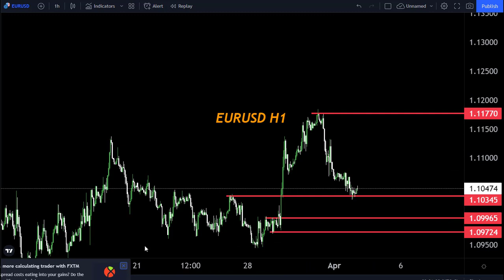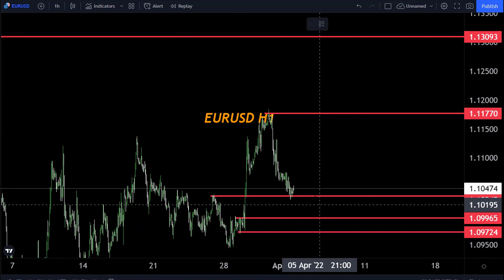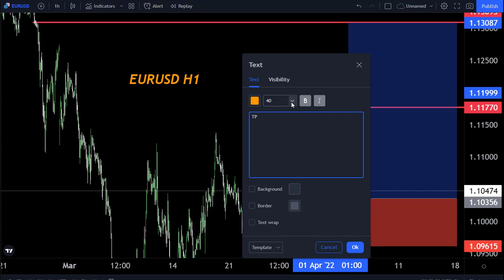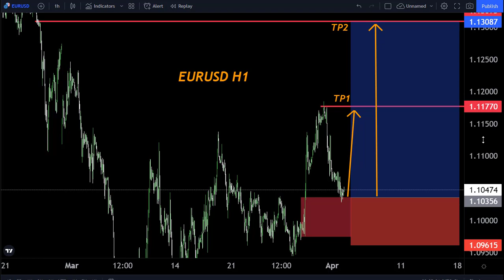EURUSD H1 FORECAST 3April 2022-My Strategy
Hello Traders
In This Video EURUSD Weekly Forex Forecast   By World of Forex

🟢This Video includes_  (EURUSD weekly market update)